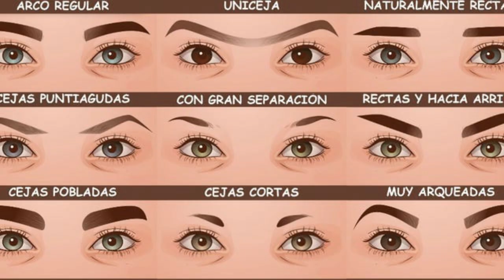COMO SE HACE UN RETRATO AL OLEO